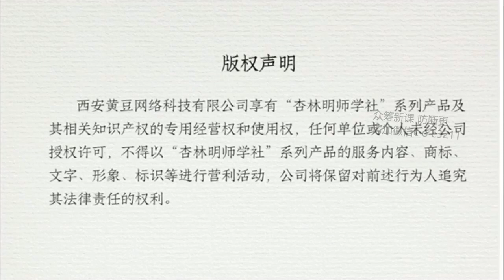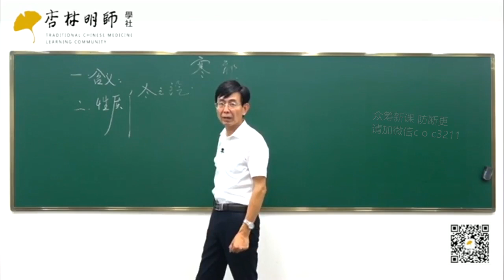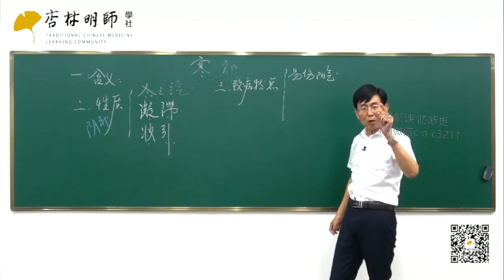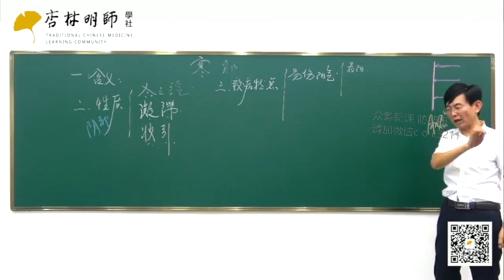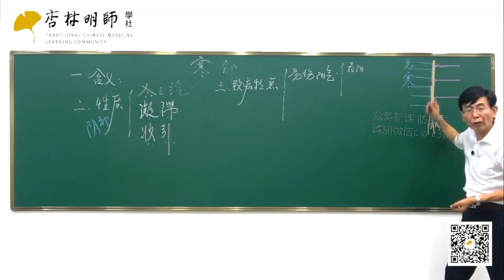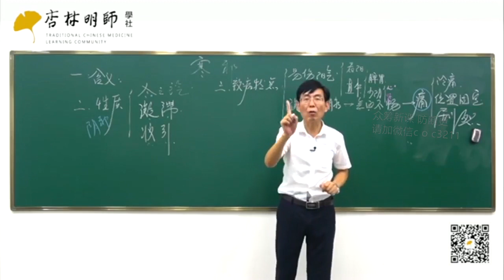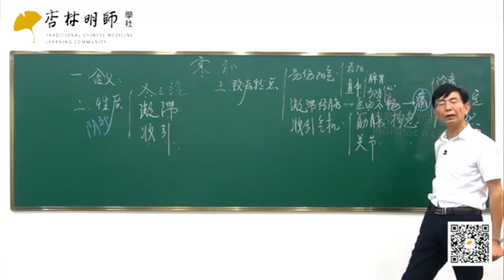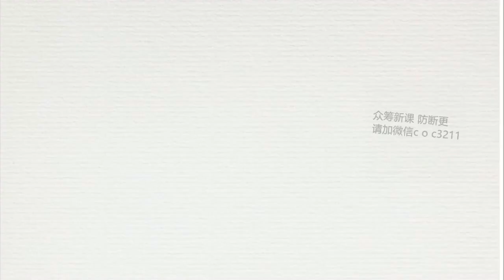57 《病因病机》第三节：寒邪——寒邪最易伤人阳气